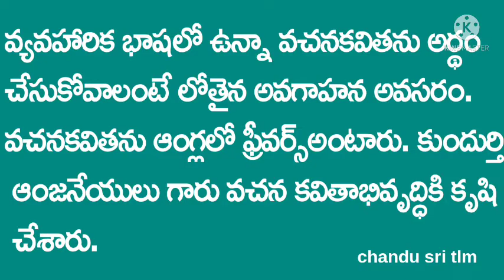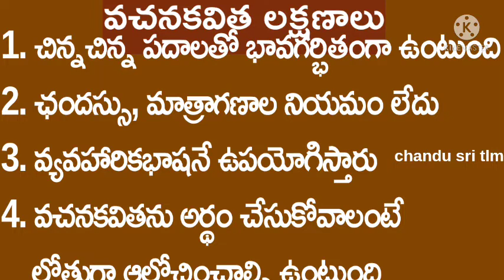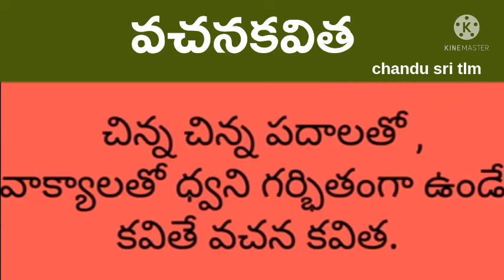వచన కవితా ప్రక్రియ, 10వ తరగతి తెలుగు మాణిక్యవీణ పాఠం